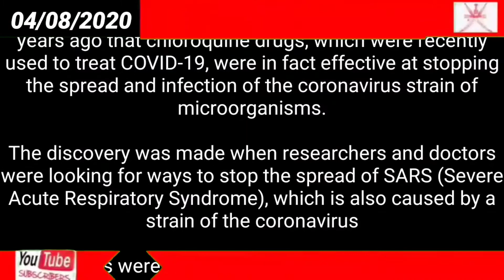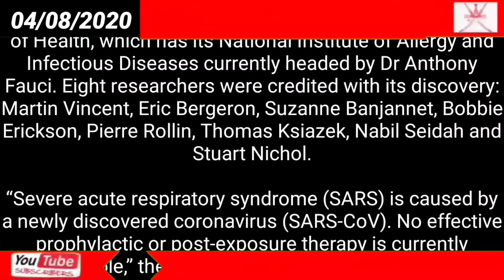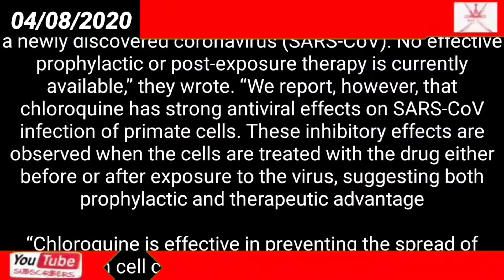Oman news today // 15 years ago, scientists found out this drug could help stop the coronavirus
World

America

15 years ago, scientists found out this drug could help stop the coronavirus